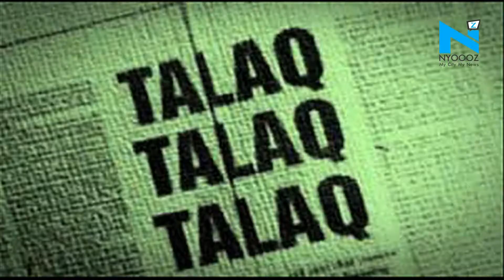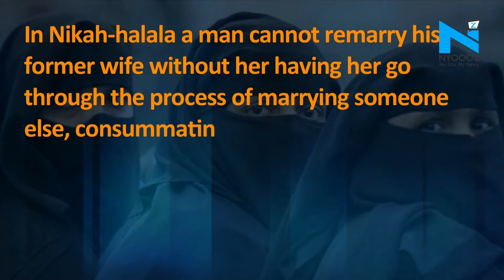SC Seeks Government's Response on Polygamy, Nikah Halala | NYOOOZ TV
In a fresh development, the Supreme Court has agreed to examine the constitutional validity of the prevalent practices of polygamy and 'nikah halala' among the Muslims. This has come after seven months after declaring triple talaq unconstitutional. the bench, which also comprised Justices A M Khanwilkar and D Y Chandrachud, said a fresh five-judge constitution bench would be set up to deal with the constitutionality of 'nikah halala' and polygamy.  The SC today issued notices to the Centre and the Law Commission asking them to make their stand clear on a batch of petitions asking the two practices be abolished.
Let's take a glance at some of the details:
The SC had kept open the issues of polygamy and 'nikah halala'
Polygamy is the practice of being married to more than one woman
In Nikah-halala a man cannot remarry his former wife without her having her go through the process of marrying someone else, consummating that marriage, getting divorced
The man will have to observe a separation period called Iddat